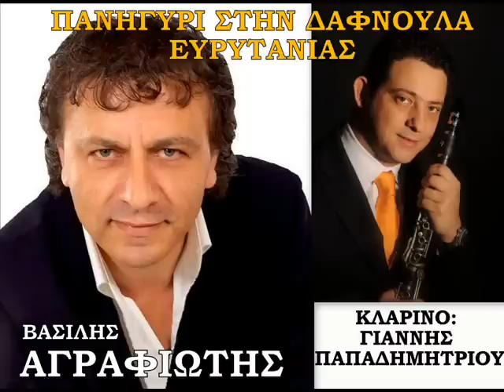Πανηγύρι στην Δαφνούλα Ευρυτανίας - Βασίλης Αγραφιώτης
ΠΑΝΗΓΥΡΙ ΣΤΗΝ ΔΑΦΝΟΥΛΑ ΕΥΡΥΤΑΝΙΑΣ
1.ΒΑΣΙΛΙΚΕ ΜΟΥ ΤΡΙΚΛΩΝΕ
2.ΑΠΑΝΩ ΣΤΑ ΨΗΛΑ ΒΟΥΝΑ
3.ΧΡΥΣΗ ΜΟΥ ΤΗΝ ΠΑΡΕΑ
4.ΤΗΝ ΧΡΥΣΗ ΜΟΥ ΤΗΝ ΠΑΡΕΑ
5.ΠΥΓΙΟΥΛΑ
6.ΖΑΧΑΡΟΥΛΑ
7.ΜΥΛΩΝΑΣ
8.ΚΟΡΗ ΜΕ ΤΑ ΔΑΣΙΑ ΚΟΥΜΠΙΑ
9.ΠΡΙΓΚΙΠΕΣΣΑ
10.ΕΧΩ ΧΑΡΑ Κ ΠΑΩ
11.ΜΕΣ ΤΑΜΠΕΛΙ
12.ΘΑ ΑΛΛΑΞΩ ΓΕΙΤΟΝΙΑ
13.ΚΑΜΠΟΥΣ ΑΝΑΣΤΕΝΑΞΑ
14.ΕΓΩ ΤΗΣ ΕΙΠΑ ΤΗΣ ΚΑΡΔΙΑΣ
15.ΜΕ ΠΑΠΟΥΤΣΙΑ ΣΚΟΝΙΣΜΕΝΑ
16.ΘΕΛΩ ΤΟΝ ΘΕΟ ΝΑ ΤΟΝ ΡΩΤΗΣΩ
17.ΓΙΟΡΤΑΖΕΙ ΣΗΜΕΡΑ ΓΙΟΡΤΑΖΕΙ
18.ΖΗΛΕΙΑ
19.ΔΩΡΟ ΣΤΗΝ ΓΙΟΡΤΗ ΣΟΥ
20.ΖΑΦΕΙΡΕΝΙΑ
21.ΑΣΤΕΡΙ
22.ΕΙΣΑΙ ΠΟΝΗΡΟ
23.ΕΝΑ ΚΟΥΚΛΑΚΙ
24.Ο ΚΟΚΟΡΑΣ
25.ΜΟΥΡΜΟΥΡΑ
26.ΚΟΝΤΟΥΛΑ ΒΛΑΧΑ
27.ΤΗΣ ΠΑΡΓΑΣ ΤΟΝ ΑΝΗΦΟΡΟ
28.ΚΑΓΚΕΛΙΑ
29.ΚΑΡΑΓΚΟΥΝΑ.
30.ΘΑ ΑΛΛΑΞΩ ΓΕΙΤΟΝΙΑ.
31.ΠΑΡΕΙΓΓΕΙΛΑ ΝΑ ΦΕΡΟΥΝΕ
32.Η ΘΑΛΑΣΣΑ ΣΤΕΡΙΑ ΝΑ ΓΙΝΕΙ
33.ΜΕ ΚΟΙΤΑΣ ΚΑΙ ΠΑΡΑΠΑΤΩ
34.Ο ΑΣΤΥΝΟΜΟΣ
35.ΤΑΣΙΑ ΜΑΡΗ ΤΑΣΙΑ
36.ΦΕΓΓΑΡΙ ΓΙΑΤΙ ΧΑΘΗΚΕΣ
37.ΣΗΚΩ ΠΑΤΕΡΑ ΑΠΟ ΤΗΝ ΓΗ
38.ΑΝ ΕΙΣΑΙ ΠΛΟΥΣΙΟΣ Η ΦΤΩΧΟΣ
39.ΠΟΥ ΝΑΣΑΙ ΧΕΛΙΔΟΝΙ ΜΟΥ
40.ΜΗΝ ΒΙΑΖΕΣΤΕ ΒΡΕ ΧΡΙΣΤΙΑΝΟΙ
41.ΞΥΠΟΛΥΤΟΣ ΠΕΡΠΑΤΗΣΑ